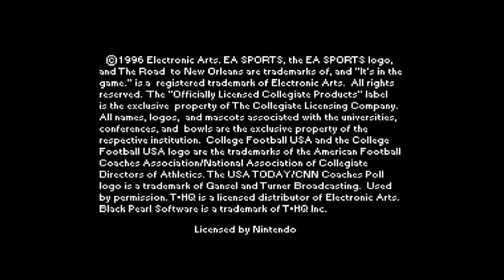SNES College Football USA 97 gameplay overview (no commentary)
Super Nintendo College Football USA 97 gameplay overview no commentary.